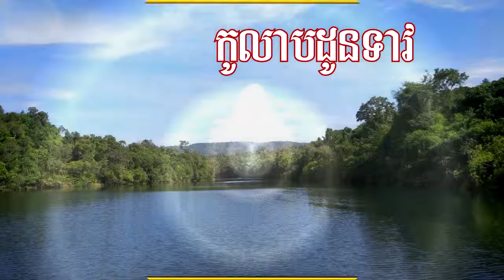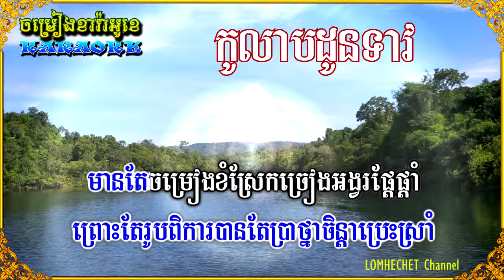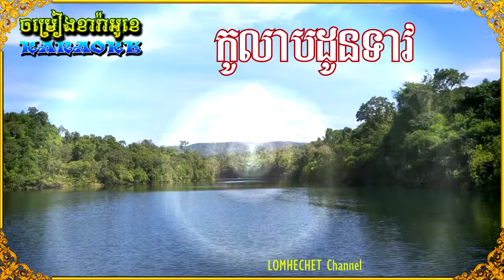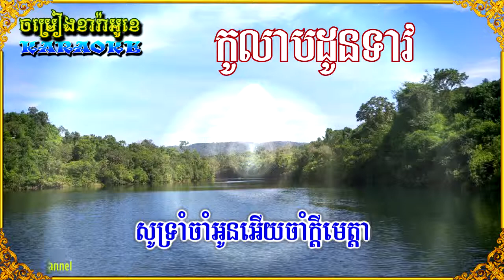កូលាបដូនទាវ - Kolap Don Teav - ភ្លេងសុទ្ឋ (Karaoke)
-ចម្រៀងខារ៉ាអូខេខ្មែរ, ចម្រៀងខារ៉ាអូខេខ្មែរជ្រើសរើស, ចម្រៀងមនោសញ្ជេតនា, ចំរៀងប្រជាប្រិយ៍ខ្មែរ, ចំរៀងជ្រើសរើសពិសេស, សាច់ភ្លេងខ្មែរសុទ្ឋ, ច្រៀងលេងកំសាន្ត លំនាំបទភ្លេងជំនាន់ដើម ច្រៀងដោយ ស៊ិន ស៊ីសាមុត, ណយ វ៉ាន់ណេត, អ៊ិន យ៉េង, ហួរ ឡាវី, អ៊ឹង ណារី, អ៊ឹម សុងសឺម
អត្ថបទចម្រៀង (Song Lyrics):
១).កូលាបដូនទាវរៀមសែនស្រណោះ  ល្អទាំងរូបទាំងឈ្មោះ តែទាស់កុលាបចិត្តឥតប្រណី
ឃើញបងពិការ អូនយលថាបងរស់គ្មានន័យ បានជាស្រីមិនភ្ជាប់និស្ស័យវាសនា
២).អភ័ព្វណាស់ខ្ញុំតាំពីកំណើត ទេវតាលោកបង្កើតដាក់ទោសរូបខ្ញុំឲ្យខ្ញុំពិការ
ឬខ្ញុំមានបាប បានកូលាបដាក់ទោសស្នេហា គ្មានមេត្តាឲ្យបងខ្លោចផ្សារាល់ថ្ងៃ
បន្ទរ៖ ឱ! កូលាបអើយ ម្តេចឡើយមិនអាសូរបង សូមផ្ញើវាសនាផង ចម្លងបងកាន់ភពថ្មី
ឬអូនដាច់ចិត្ត ឯបងរឹតតែអាល័យ រាល់យប់ថ្ងៃគេងផ្សងតែវាសនាកម្ម
៣).ចង់ទ្រហោយំឱ្យបែកឱរ៉ា ព្រោះតែរូបពិការបានតែប្រាថ្នាចិន្តាបេ្រះស្រាំ
មានតែចម្រៀងខំស្រែកច្រៀងអង្វរផ្តែផ្តាំ ស៊ូទ្រាំចាំ អូនអើយចាំក្តីមេត្តា
(រៀបរៀងដោយ ឆាណែល លំហែចិត្ត/ by LOMHECHET Channel)